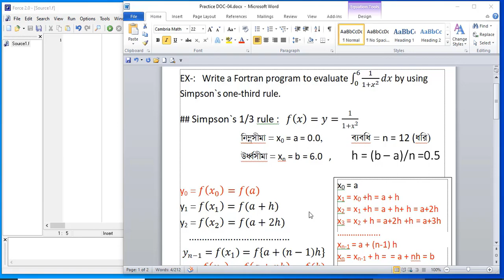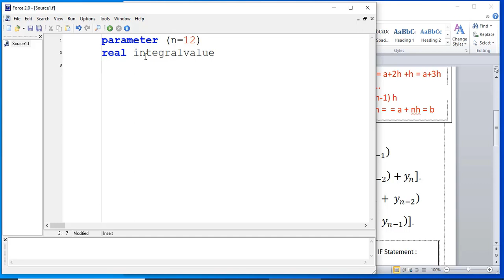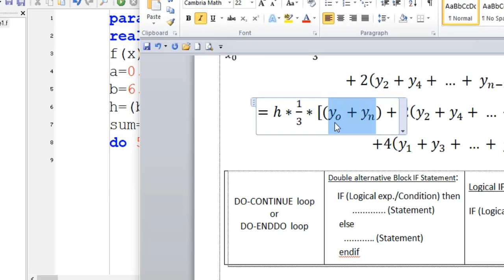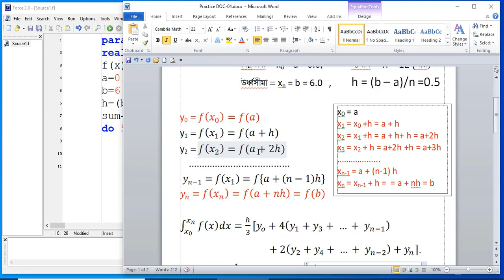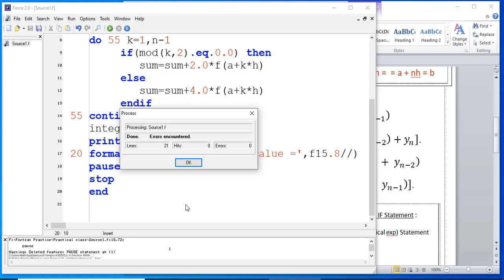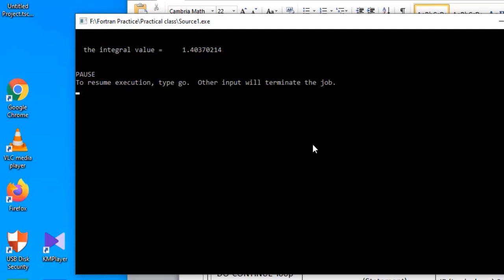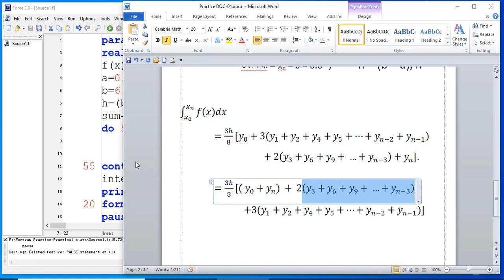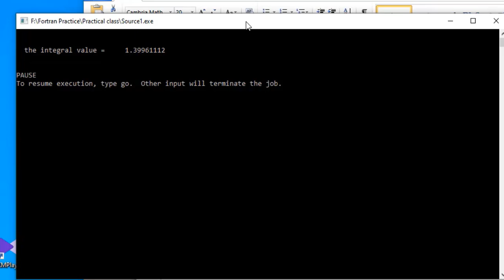FORTRAN (How to evaluate an integration using Simpson`s 1/3 & Simpson`s 3/8)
এই ভিডিওর সাহায্যে Numerical integration এর বিভিন্ন problem Simpson`s 1/3 , Simpson`s 3/8 সূত্র ব্যবহার করে সমাধান করার Fortran (ফরট্রান) program আয়ত্ত করা যাবে। Math_Lab 2#kamruzzaman_kabir#গণিত_ল্যাব-২